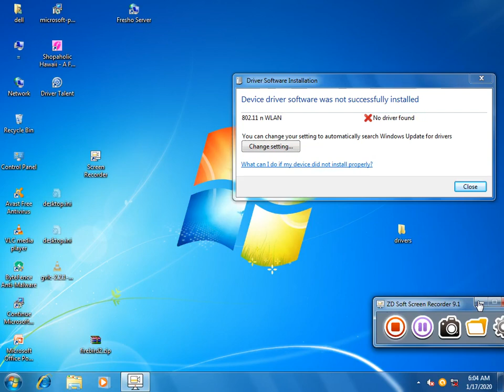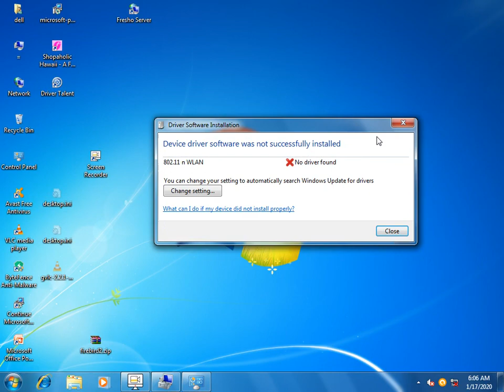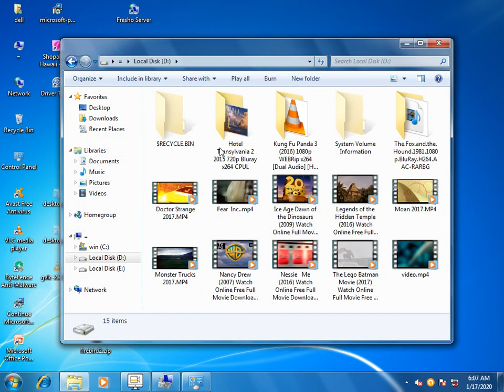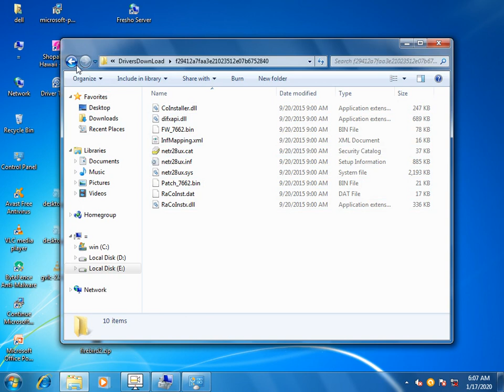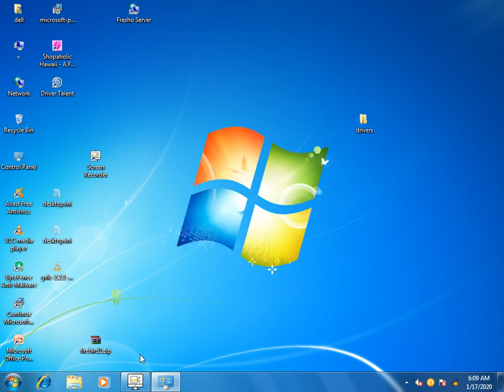How to Install & Download cctv Wireless Driver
how to install 802.11n wlan driver

802.11 n wlan driver filehippo

802.11 n wlan driver windows xp 32 bit

digisol 802.11 n wlan driver windows 7 32 bit

802.11n usb wireless lan card driver

tenda 802.11 n wlan driver

802.11 n wlan usb adapter driver windows 7 64bit

802.11 n wlan usb adapter driver windows 7 32bit